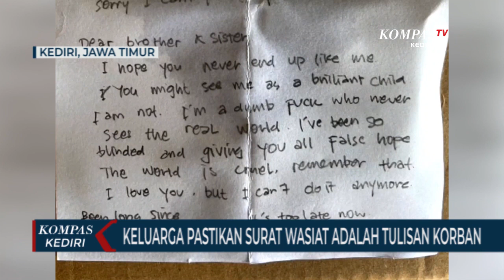Keluarga Mahasiswi Unair Sebut Surat Wasiat Asli Tulisan Tangan Korban Sendiri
KEDIRI, KOMPAS.TV- Keluarga memastikan mahasiswi Unair yang ditemukan tak bernyawa di dalam mobil, benar bunuh diri. Keluarga meyakini itu, setelah memastikan surat wasiat merupakan tulisan tangan korban.

Jenazah C-A, mahasiswi Kedokteran Hewan Unair, disemayamkan di rumah persemayaman Dana Pangrukti, Kota Kediri. Jenazah disemayamkan sejak malam tadi, setelah proses visum di RS Bhayangkara Polda Jatim selesai.

Menurut pihak keluarga, kematian korban murni bunuh diri. Keyakinan tersebut berdasarkan dari surat wasiat yang dilihat, murni tulisan tangan mahasiswi 21 tahun itu.

Selama ini, pihak keluarga tidak pernah mendengar keluhan masalah, dari korban. Keluarga menilai, C-A merupakan sosok pribadi pekerja keras, terutama dalam menempuh Pendidikan.

Sementara itu, usai proses penyemayaman selesai, rencananya jenazah akan dimakamkan.